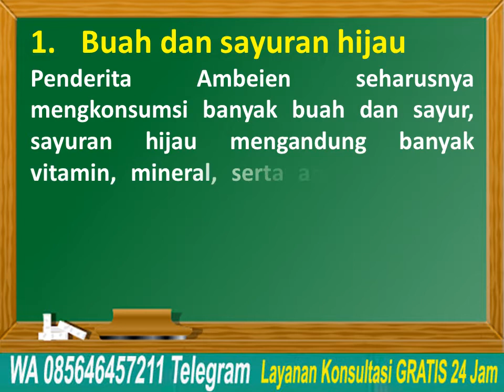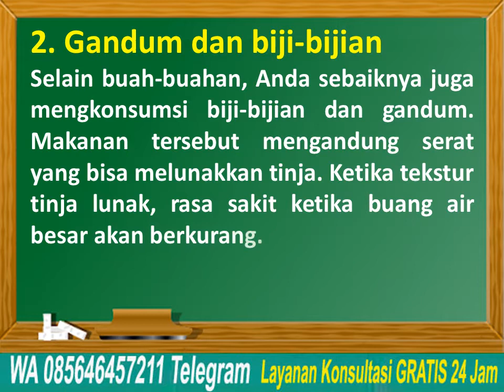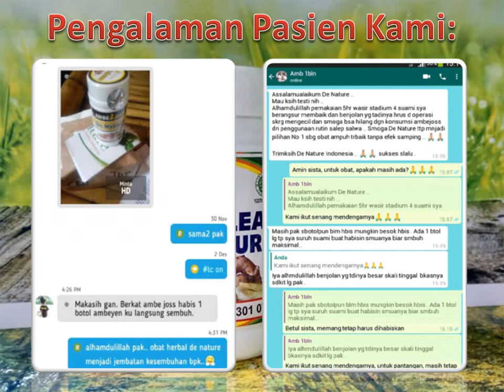Apakah Anda penderita ambeien? Ini makanan yang baik untuk Anda | Ambeclear Obat Wasir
Apakah Anda penderita ambeien? Ini makanan yang baik untuk Anda | Ambeclear Obat Wasir - Penderita ambeien sebaiknya mulai atur makanan yang dikonsumsi agar saluran pembuluh darah di rektum tidak terus membengkak. Penderita bisa mulai
mengkonsumsi makanan tinggi serat untuk menjaga pencernaan.

Ambeien alias wasir adalah penyakit yang disebabkan pembengkakan anyaman pembuluh darah di usus bagian akhir (rektum). Penyakit wasir dipicu karena banyak hal seperti terlalu lama nongkrong ketika buang air besar. Penyebab lainnya kemunculan penyakit ini adalah kegemukan, kehamilan, berdiri atau duduk terlalu lama, dan sering mengejan ketika buang air besar.

Konsultasi & Pemesanan
Kontak:
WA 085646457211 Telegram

Semoga bermanfaat.